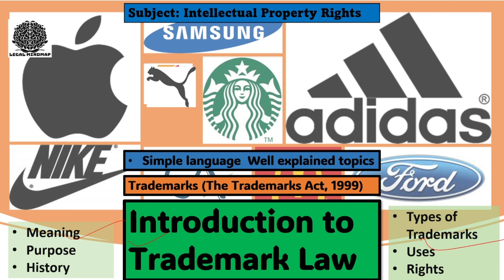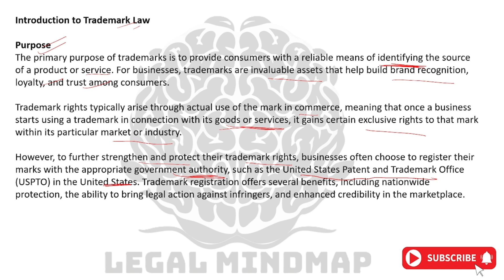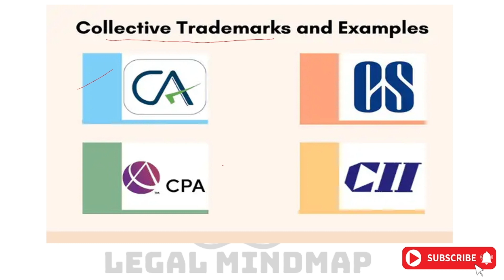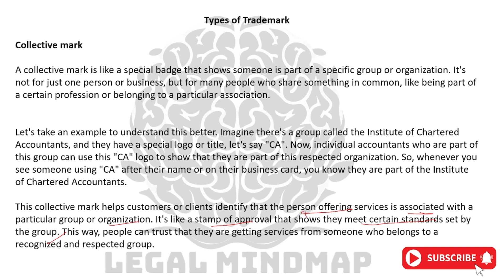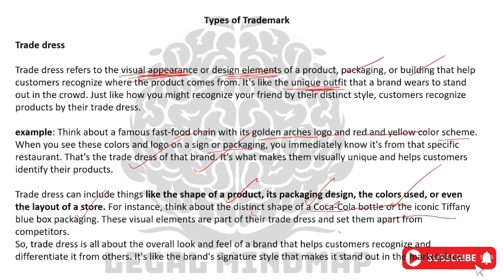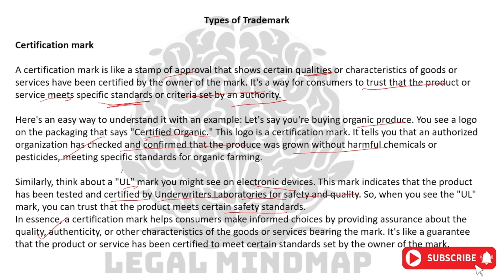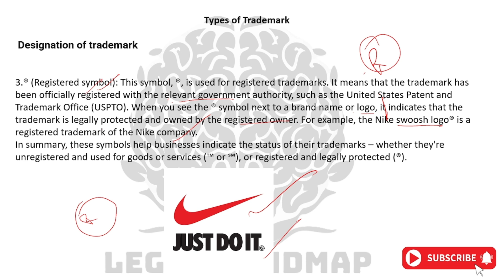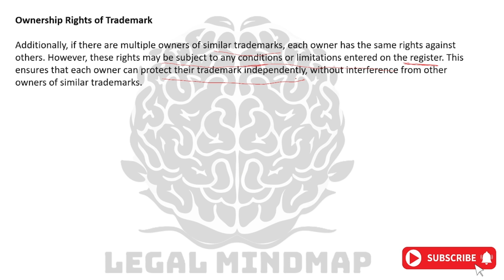Introduction to Trademark Law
In this video, we'll provide a concise overview of trademark law. Learn what trademarks are, why they are important, and how they protect brand identity. We'll discuss the process of registering a trademark, the rights it grants, and how it helps businesses safeguard their reputation and products. Whether you're a business owner or just curious about intellectual property, this introduction will give you a solid foundation in trademark law.